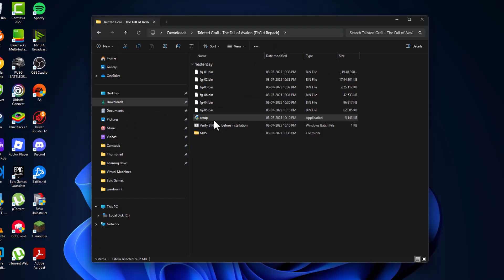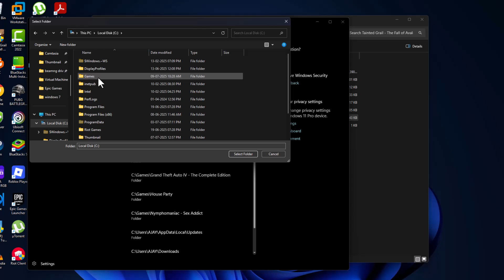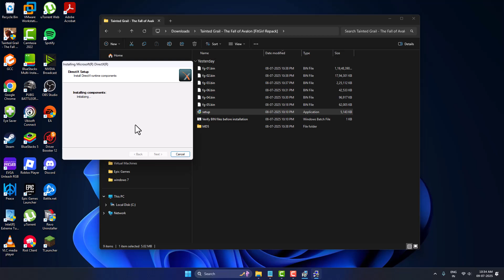Fix All DLL & Setup Errors in FitGirl Games – Watch Before Install (2025)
Getting DLL errors or setup problems when installing FitGirl repacks in 2025? This video covers every fix you need — from missing DLLs to setup crashes, runtime errors, and installation failures. These are 100% working methods, tested on multiple games and Windows 10/11 in July 2025.

🧩 Covers:
msvcr100.dll, vcruntime140.dll, dxgi.dll, etc.
Visual C++ Redistributables
Windows Defender and Antivirus Fix
Setup crash or freeze solutions

00:00 How to

☕ Help me keep creating helpful tutorials